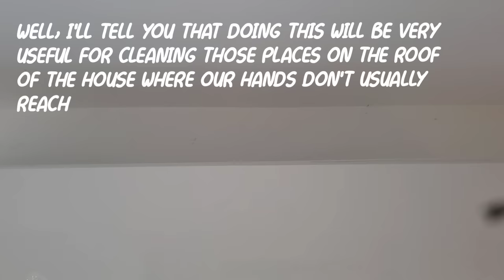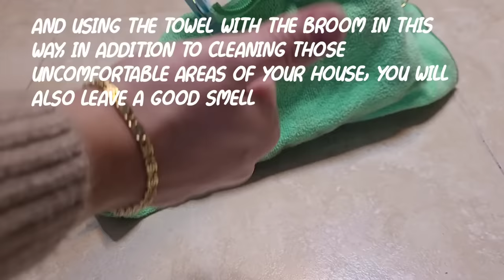You will no longer use your Broom as before ! put a towel on your broom and it will surprise you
materials:
kitchen towel
Water
cloth softener
broom

00:00 You will no longer use your Broom as before ! put a towel on your broom and it will surprise you
00:27 water and fabric softener
01:01 we cover the broom completely with the towel.